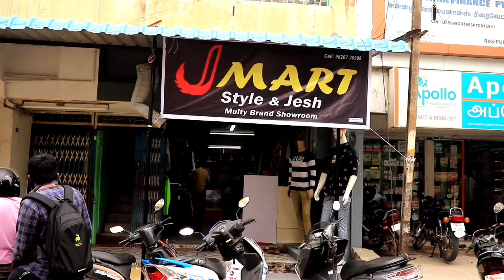J MART Style & Jesh New shop in Rasipuram with unbelievable price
Location :
Time: 8.30 AM - 8.30PM  (Mon-Sun)